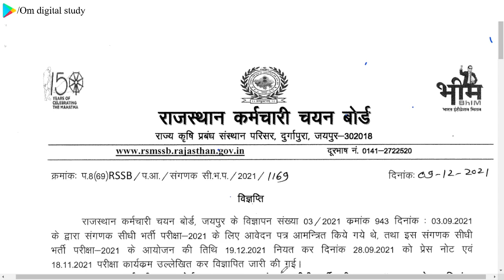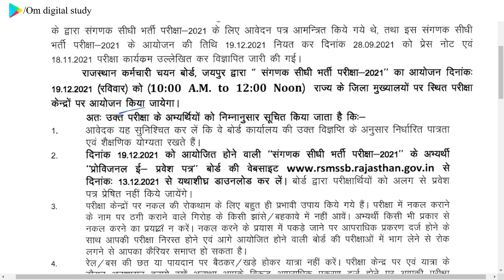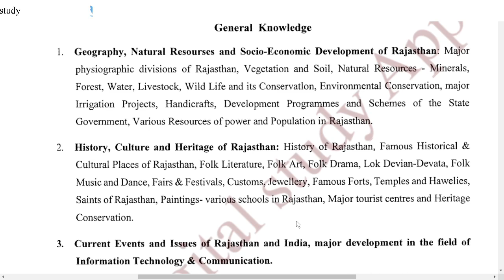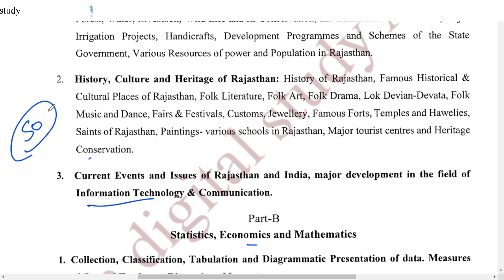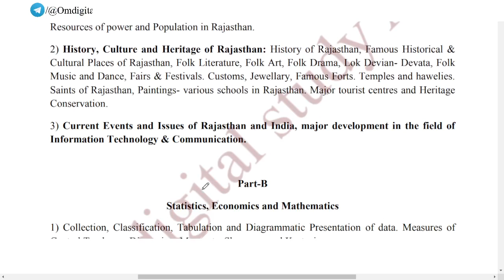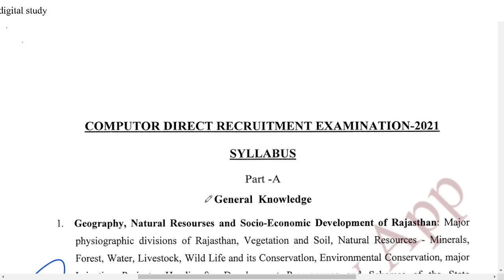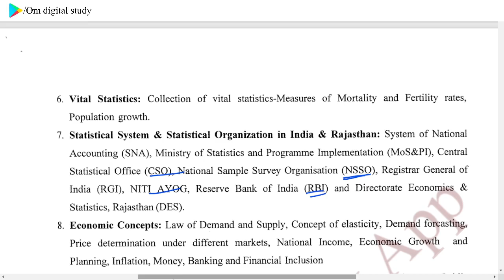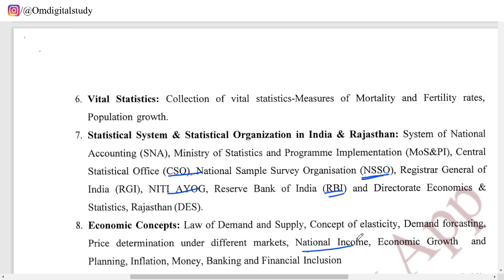RSMSSB संगणक महत्वपूर्ण अपडेट एवं परीक्षा के अंतिम 10 दिनों की strategy with RSMSSB Previous Paper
RSMSSB संगणक भर्ती Admit Card? । संगणक/ASO के Previous Paper जो दिलाएंगे आपको अंतिम सिलेक्‍शन  | Om digital study

About Video :
प्रिय अभ्यर्थियों !
19 दिसंबर को आयोजित होने वाली संगणक भर्ती परीक्षा के लिए राजस्थान कर्मचारी चयन बोर्ड ने विस्तृत दिशा-निर्देश जारी किए हैं जिसे यहां क्लिक करके देखा जा सकता है, इस वीडियो में संगणक भर्ती के लिए परीक्षा के पूर्व 10 दिनों की उचित रणनीति के संबंध में चर्चा की गई है जो इस परीक्षा में आपके अंतिम रूप से चयन के लिए अत्यंत मददगार सिद्ध होगी, साथ ही संगणक भर्ती के लिए ऑनलाइन टेस्ट सीरीज के संबंध में भी इस वीडियो के माध्यम से ही संपूर्ण जानकारी दी गई है। नीचे दी गई लिंक पर क्लिक करके इसे देख सकते हैं।

🎬 RSMSSB Previous Year Paper For Computor Exam 2021